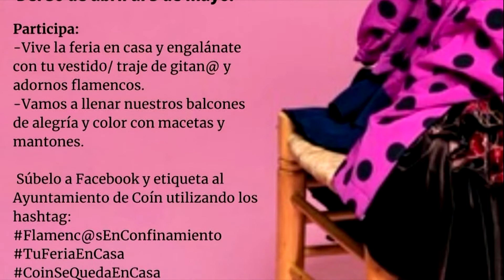FLAMENCOS EN CONFINAMIENTO 290420 NOT7